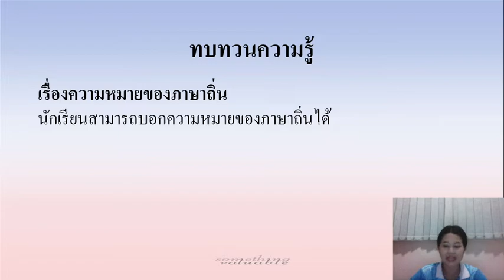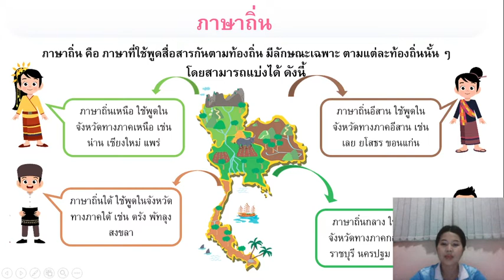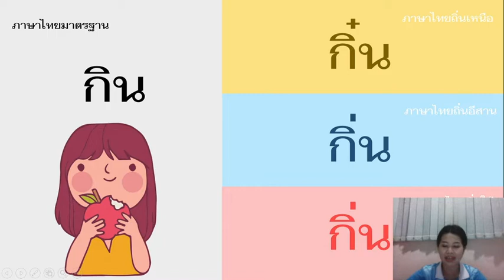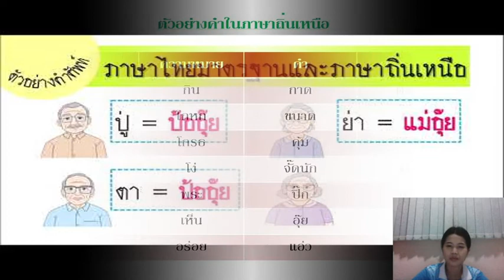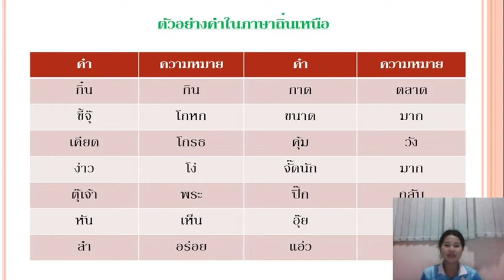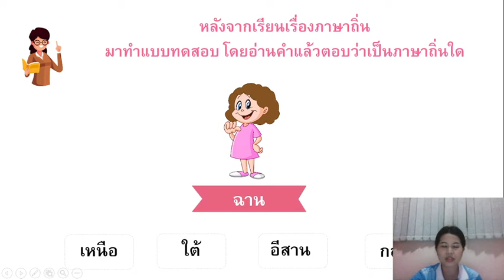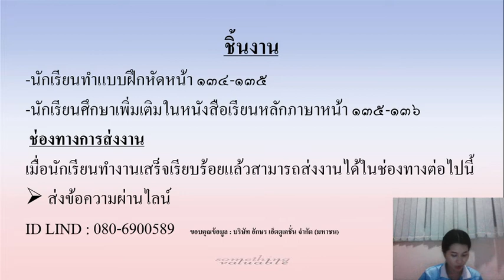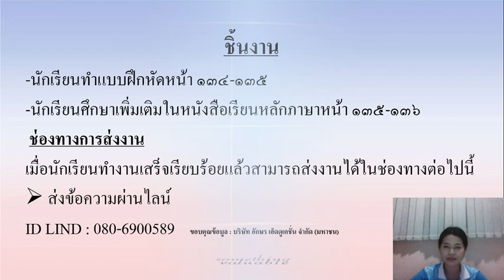วิชาภาษาไทย ชั้น ป.2 เรื่อง ภาษาถิ่นเหนือ ( 15 ก.พ. 2565 )